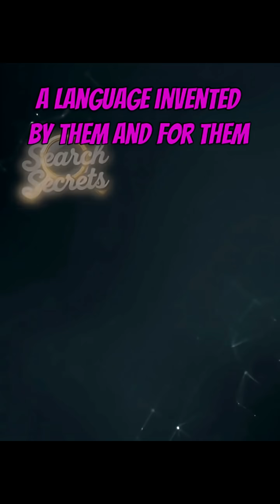Why Cats Really Meow 😼 (The Secret Is Hilarious)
The real reason cats meow will change how you see your feline friend forever 😂 This silent short reveals the secret language cats invented JUST for humans. You won't believe how they trained us!

Cats don't meow at other cats as adults. So why do they do it to us? The answer starts when they're kittens and turns into a brilliant way to get what they want. Watch to see how your cat secretly communicates!

Search Secrets 11:11, 11:11 meaning, why do cats meow, cat secrets, internet mysteries solved, hidden truths about cats, cat communication secrets, why cats meow at humans, viral cat questions, most searched why questions, make a wish 1111

FOR MORE GREAT CONTENT ABOUT OUR FURRY FRIENDS 🧡 CHECK OUT MY GUIDE CALLED [THE CAT ANSWER ]